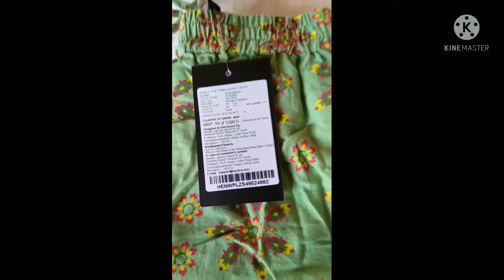Cotton Straight Palazzo/Pant,Myntra Here&Now palazzo Review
Hello ,
I am Amrita.In my videos I try to bring only selected products and give genuine review so that it can improve the choice for you to select the right product.This cotton straight palazzo from Here & Now brand from Myntra is really awesome.Pure cotton and beautiful print,comfortable to wear. Hope this video will help you select the right choice.Link of the product is given below:

Review with Amrita
Cotton Palazzo
cotton Pant
Cotton trouser
Summer palazzo
Myntra Cotton palaazo
cotton palazzo pants
cotton palazzo haul
Here &Now
affordable myntra haul
bottom wear
cigarette pant haul
myntra cotton palazzo